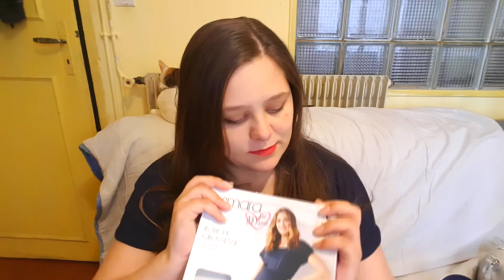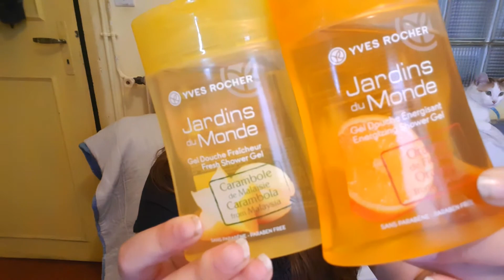7✴ Haul N°2:Yves Rocher / Lidl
Aujourd'hui petit haul de mes magasin préféré soit Lidl & Yves Rocher.
Comme d'habitude n'hésite pas a t'abonnée/ commenter et partager !
La bises l'ami !
Petit correction j'accouche pas dans 20 jours mais dans 10 jours MAX !

Artiste : __url_artiste__